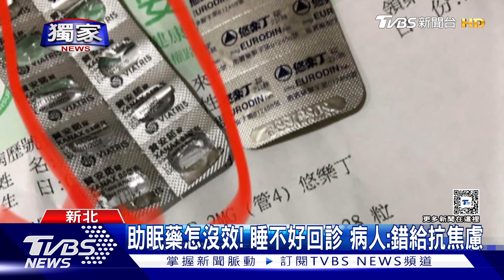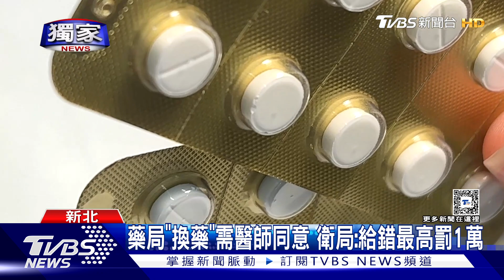獨家 助眠藥怎沒效! 睡不好回診 病人:錯給抗焦慮｜TVBS新聞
有病患在新店某家醫院看診超過30年，最近回診拿助眠藥卻發現睡不好，才發現原來是藥師給成了"抗焦慮藥"。他也抱怨為何藥師給錯藥，卻沒主動通知。衛生局表示若給錯藥，最高可以開罰1萬元。